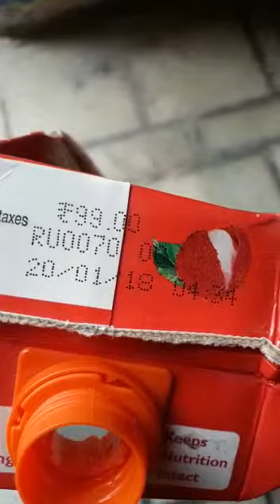Real juice ਚ ਨਿਕਲੇ ਕੀੜੇ be carefull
becarefull